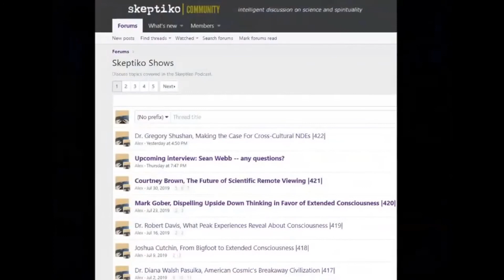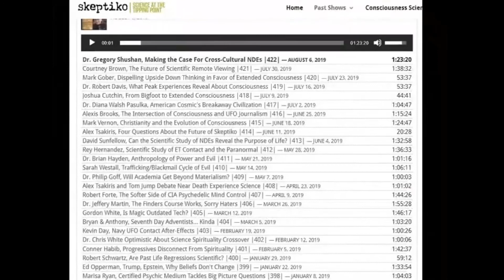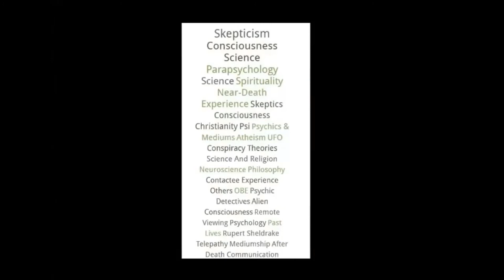David Icke "Love Not Fear Is the Answer" Part 2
David Icke - The Answer